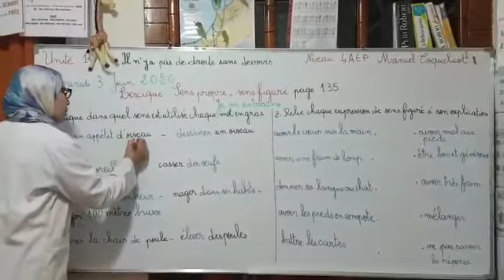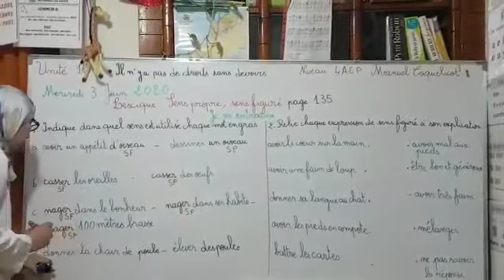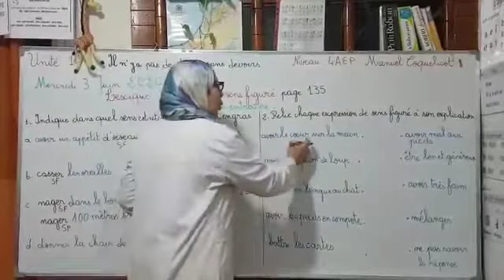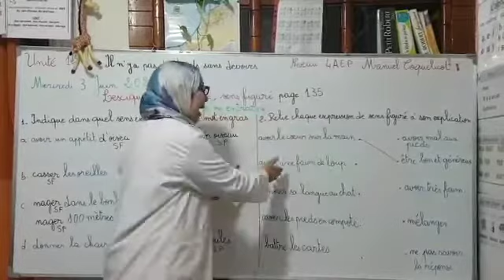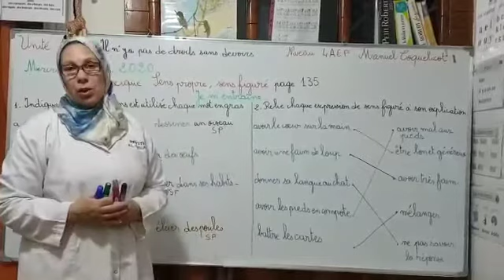Lexique: Sens propre, sens figuré ( partie 3 exercice et correction)